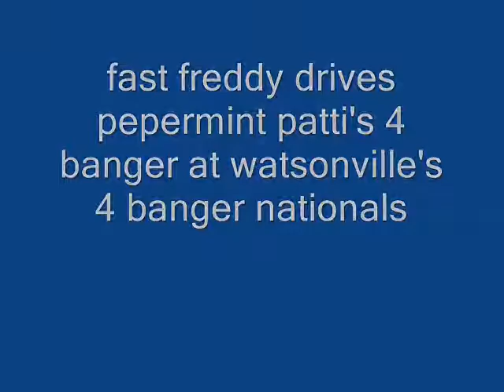fred watsonville natnls in car main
fast freddy drives peppermint patti's 4 banger to victory at watsonville's dirt national's